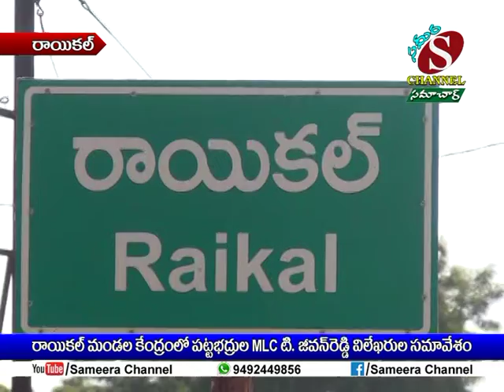Sameera Channel News - Jagtial | 24.04.2019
రాయికల్ మండల కేంద్రంలో పట్టభద్రుల MLC టి. జీవన్ రెడ్డి విలేకరుల సమావేశం